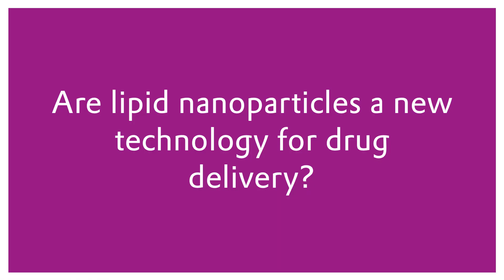What are lipid nanoparticles (LNPs)? | Evonik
Lipid nanoparticles (LNPs) are the gold standard delivery technology for mRNA vaccines and many other biopharmaceuticals. In other words, recent covid19 vaccines wouldn't be effective without the use of LNPs. But what exactly makes them so special?

Stefan Randl, our Head of Research, Development & Innovation at Evonik Health Care, takes you through the key challenges of mRNA delivery and the importance of LNPs.